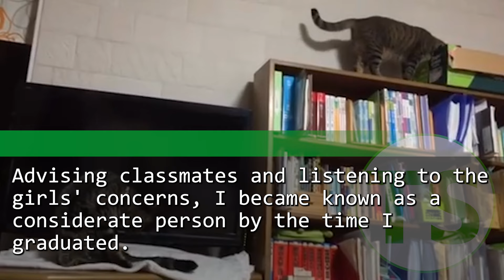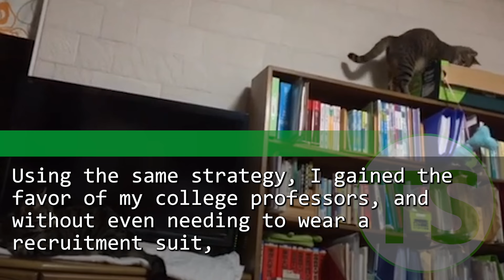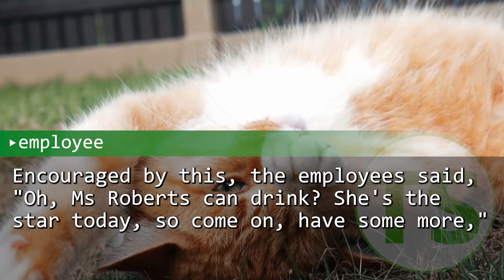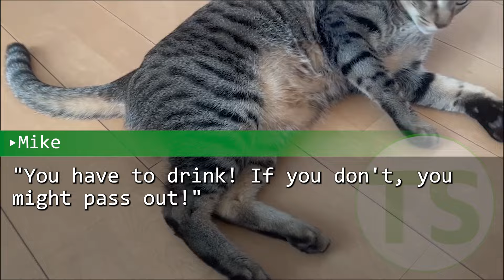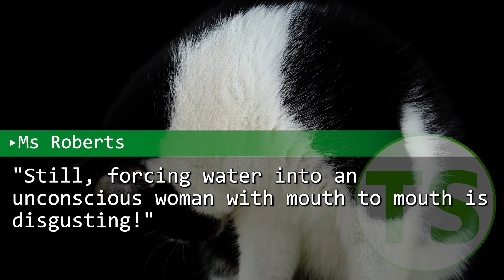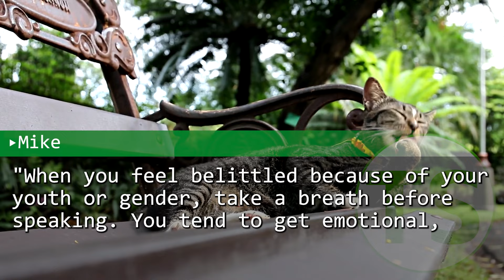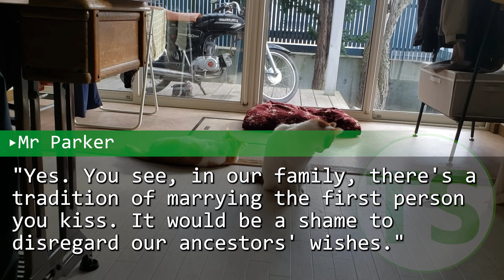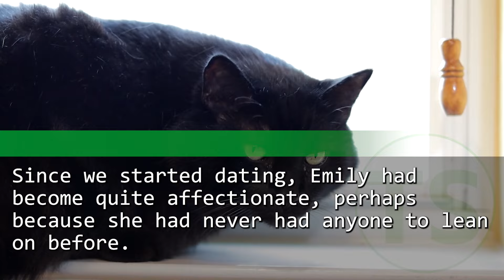I helped a CEO from acute alcohol poisoning. Later, she asked, "Will you take responsibility?"